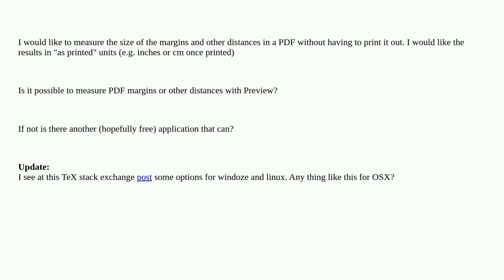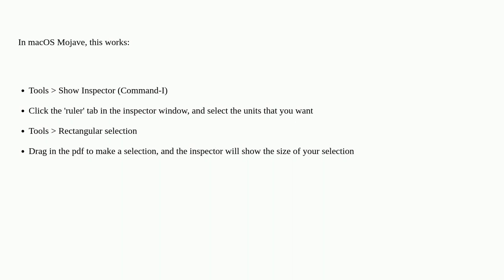Apple: Measuring PDF margins, etc. with Preview?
Measuring PDF margins, etc. with Preview?

A special thanks goes out to the awesome community

  pdf preview